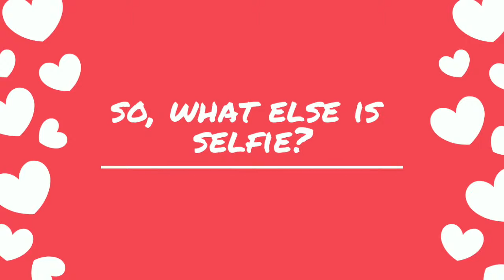SELFIE Announcement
SELFIE is premiering at the Hollywood Fringe Festival in June 2019!